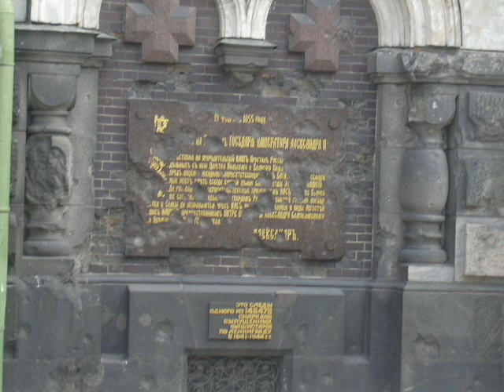My Trip to Europe Part 3 - St Petersburg Russia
After Germany we were on the ship for about another day or so, and then we arrived in Estonia.  I didn't take any photos there due to limited room on my camera.  A day later we arrived in St Petersburg, and we spent two whole days there, and I went on a tour both days.  I took more photos here then any other country so this part will be in three videos.  Please comment and more importantly, enjoy!